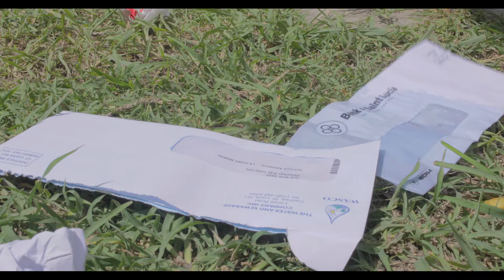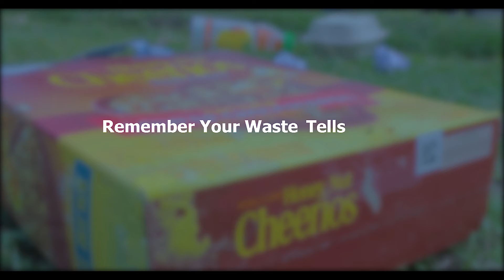Remember, your waste tells your story. Be responsible, place your waste out only on collection day.